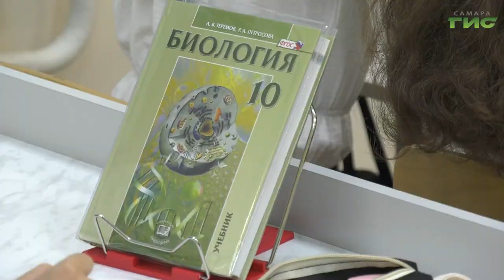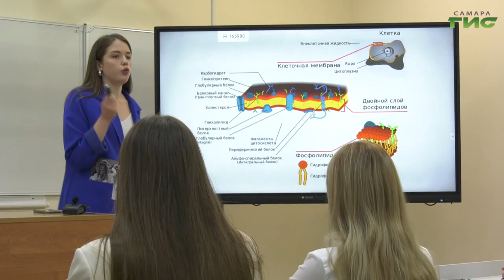Учитель биологии одного из самарских лицеев — в полуфинале конкурсе "Классная тема"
Министерство просвещения России совместно с федеральным телеканалом объявили необычный конкурс, среди российских педагогов. Самарские преподаватели не остались в стороне - Станислава Яницкая, учитель биологии из Лицея "Престиж", приняла участие в конкурсе и прошла в полуфинал проекта "Классная тема". Подробности расскажет Александра Гусева.